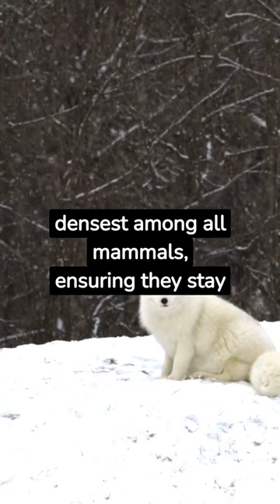Arctic Fox Magic: Tiny Survivors of the Icy North!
Meet the Arctic Fox, a small and mighty survivor thriving in the icy realms of the North! 🦊❄️ With its magical white fur and incredible adaptations, the Arctic Fox is a true winter wonder. Join us for a quick and frosty adventure to learn amazing facts about these enchanting creatures!